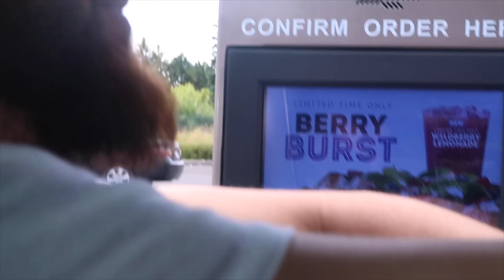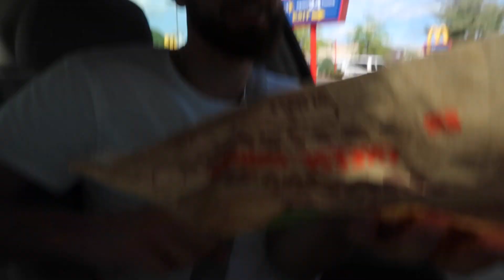Ordering WEIRD FAST FOOD Combinations (McDonalds, Popeyes & More) Food Challenge *ICE CREAM BIG MAC*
Ordering WEIRD FAST FOOD Combinations
(McDonalds, Popeyes & More)
Food Challenge *ICE CREAM BIG MAC*

Testing WEIRD food combinations that people love, and reacting to them lol!! This taste test where we're trying and tasting crazy hot sauce and skittles, and Cheetos with milk is the craziest DIY foods for boys or girls, sisters or brothers or friends that make anything edible and are hilarious!!